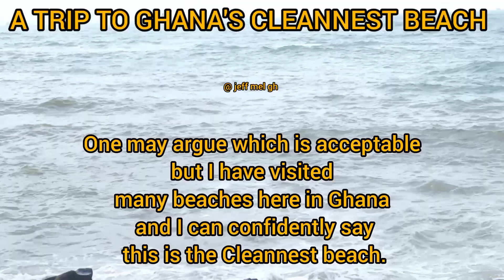THE GHANA'S CLEANNEST BEACH